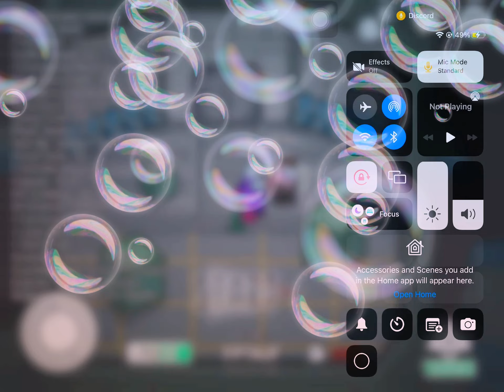Among Us just normal among us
Hi welcome back to among us just normal among us